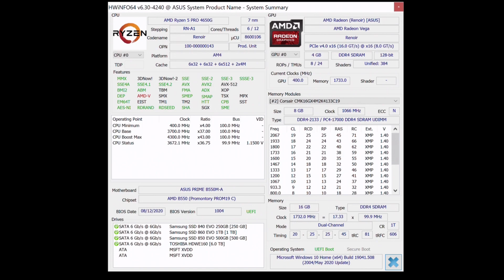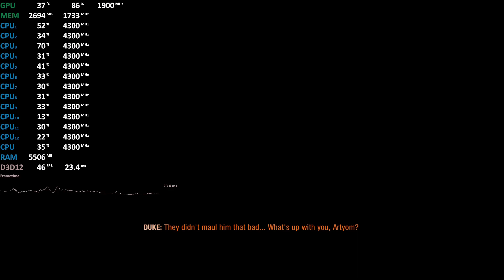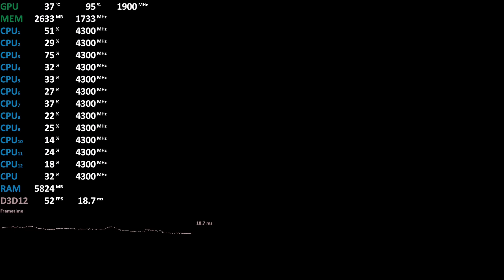Ryzen 5 Pro 4650G APU Review - Metro Exodus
AMD Ryzen 5 Pro 4650G / Ryzen 5 4600G APU Review, Metro Exodus
00:00 1080p
05:27 900p
Asus B550M-A
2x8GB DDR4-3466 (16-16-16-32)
Vega 7
Driver: 20.9.1
My Sister Channel: